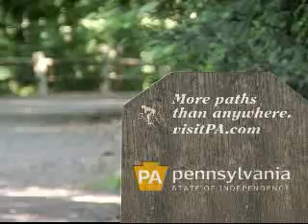Pennsylvania "Weavers" travel destination